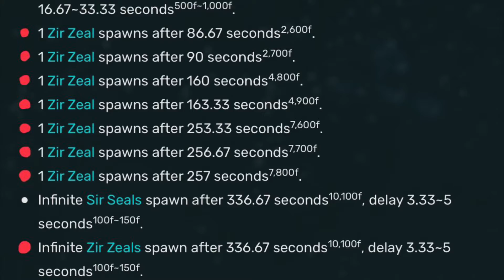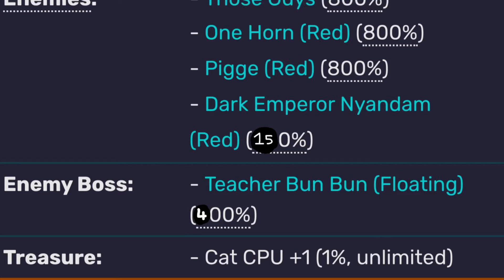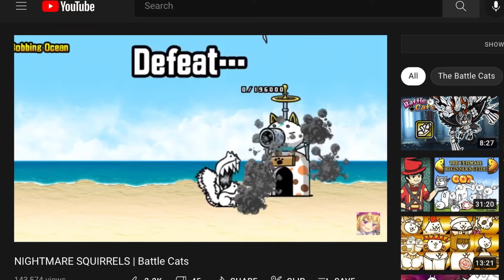Nerfing OP levels in the battle cats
Footage:

Narrow Docks footage by me

Songs:

Sped up Battle Cats music

Levels shown in the video are ones that I think were hard, with the exception of Korea and Apple Bobbing Ocean.

There are many more difficult levels, such as The Infected King, Cursed Blizzards, Sin and Punishment, Lovechild Lane, and so on. I might make a part 2 for those.